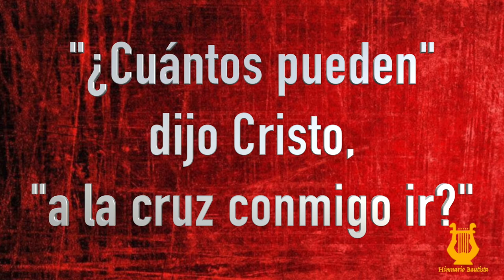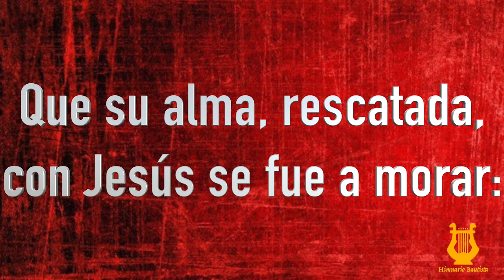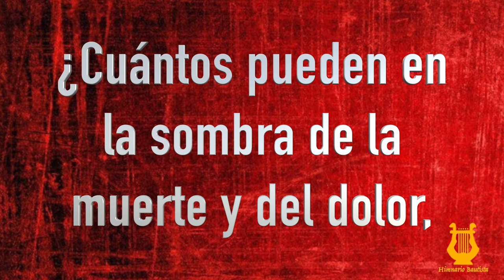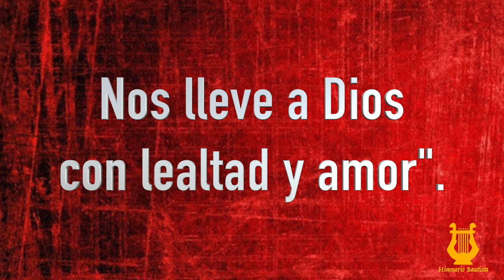351 - ¿Cuántos pueden? (Pista/Letra Himnario Bautista)